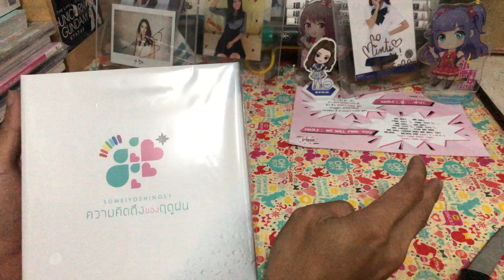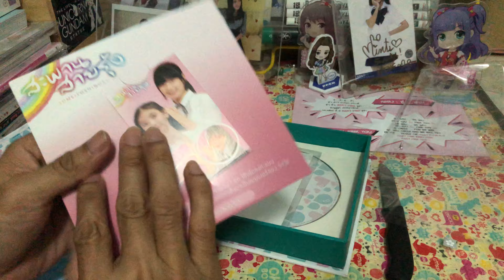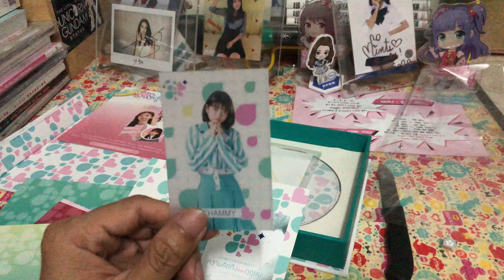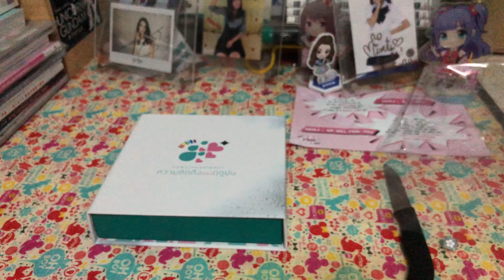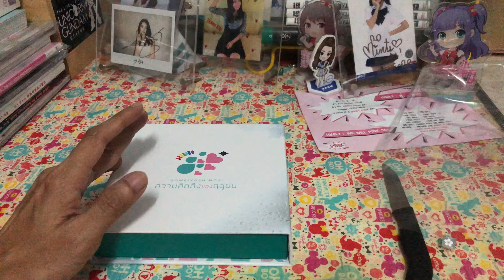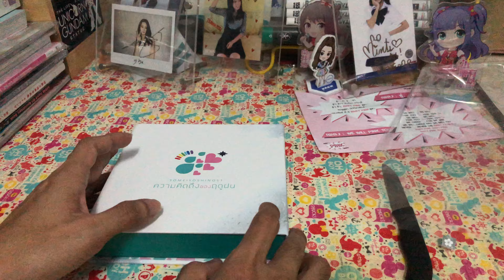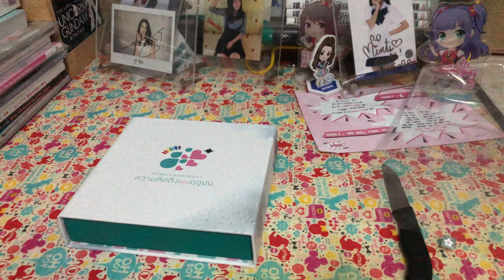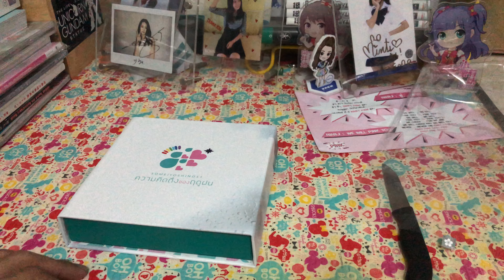แกะกล่อง Someiyoshino51 CD Boxset "ความคิดถึงของฤดูฝน"(1st&2nd album)